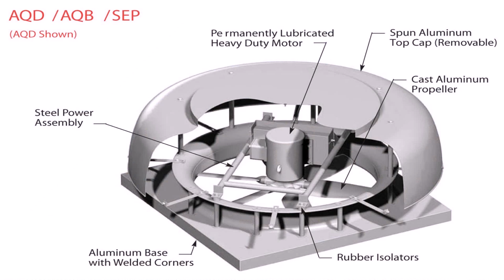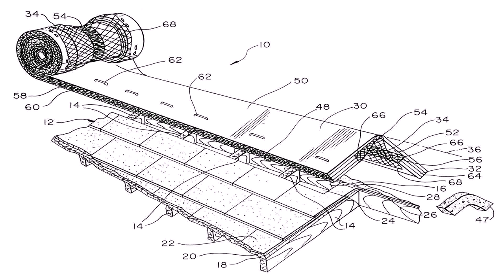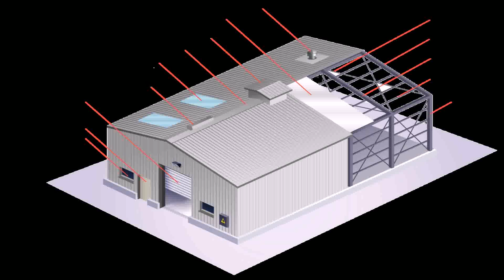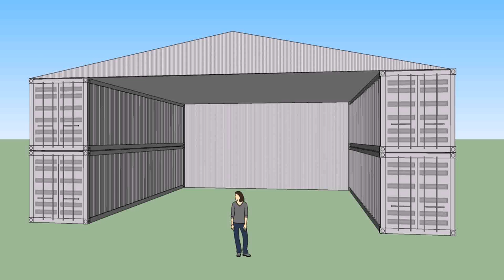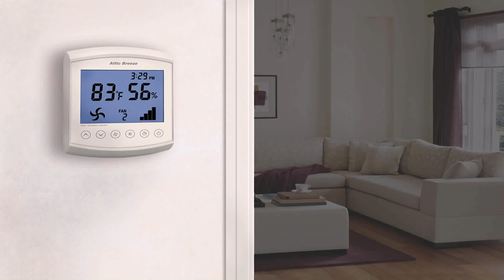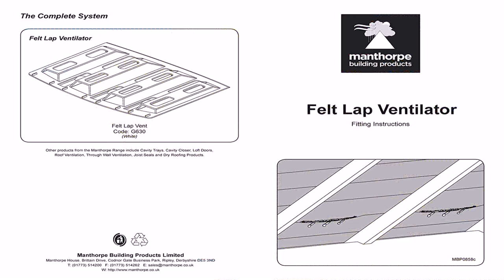Warehouse Roof Ventilation Design (see description) (see description)